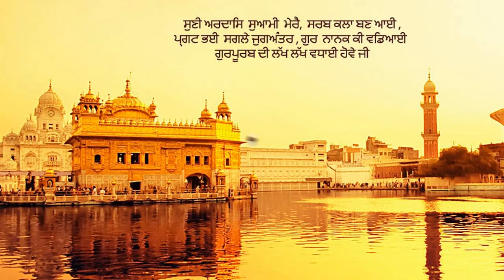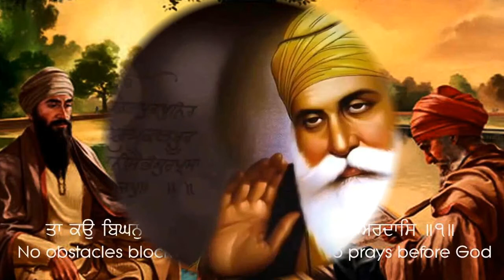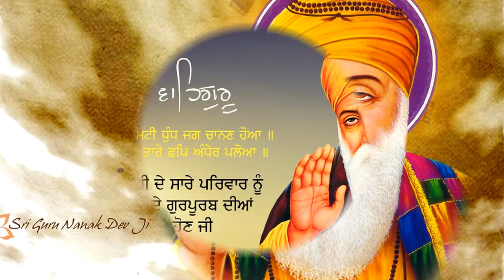Charan Sharan Gur